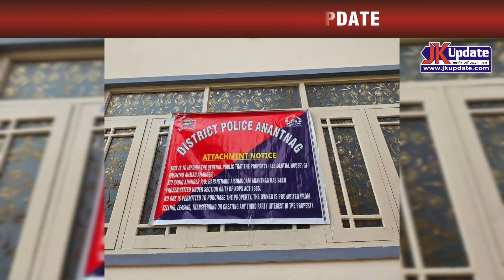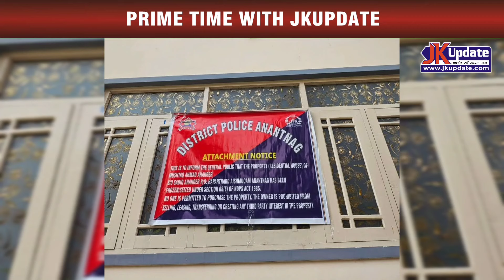Prime Time With JKupdate